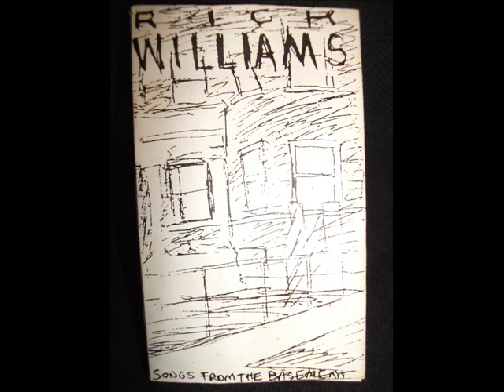Rick Williams - Pastafarian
from the cassette, "Songs From The Basement Vol. 2" (1992)
recorded September 1991 in Mosbach, Germany
Rick- vocals, guitar, keyboard
music and lyrics (c)1991 Jive Music
sound recording (c)1992 Aaugh! Records